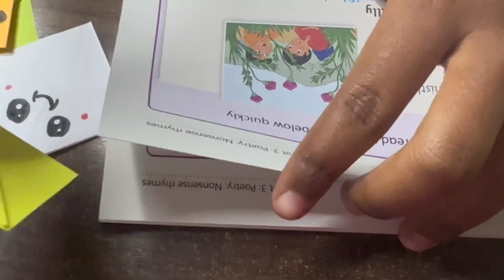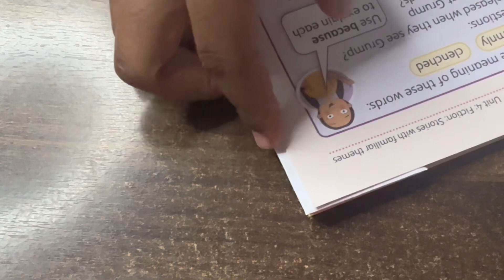DIY BOOKMARKS FOR BOOKS from A4 paper | How To Make Bookmarks | DIY crafts for school